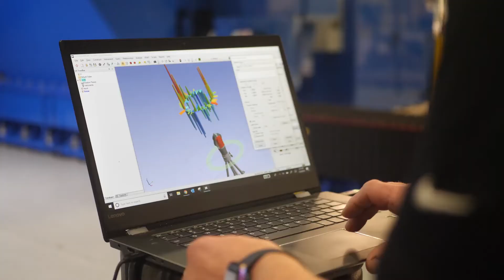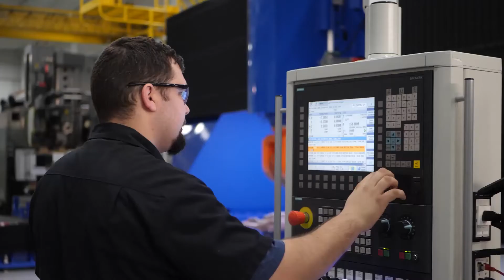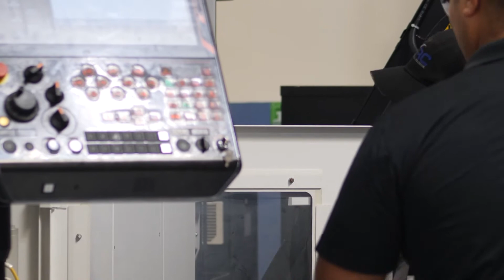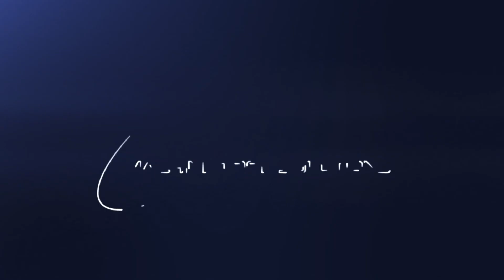KRC Machine Tool Repair Services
KRC has a national service team ready to work on a wide variety of equipment. Our service technicians are located throughout the USA and specialize in all makes and models of machine tools. We can provide support on a variety of equipment including CNC machines, manual machines and fabrication equipment. If you have a machine down, chances are one of our guys can fix it!